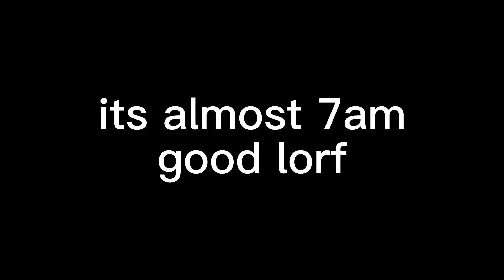happy hollerdays, crispmas to be exact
song - you make me feel like it's halloween